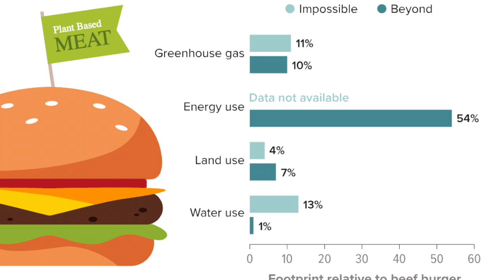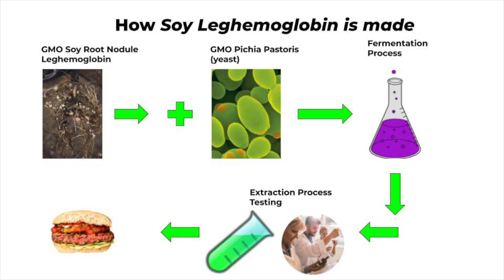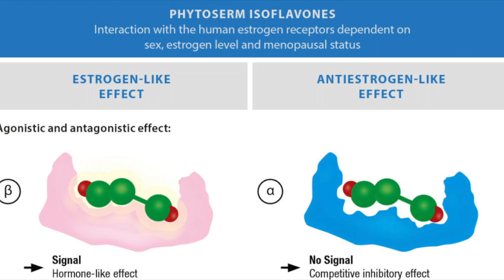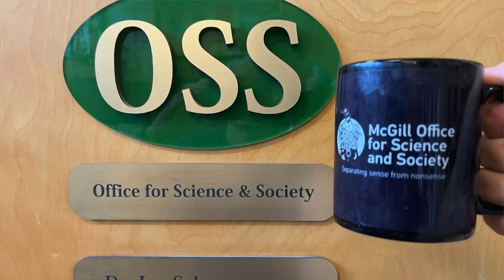Cup o'Joe-No, a soy burger will not turn a man into a woman!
No, the Impossible Burger will not feminize men, nor will it disrupt women’s hormones. While some praise the “Impossible Burger,” made essentially of soy protein, for leaving a smaller environmental footprint than a meat burger, others bash it for being a “processed food,” and some attack it for containing more estrogens than found in pills given to men transitioning to women. In terms of nutrition, there is not much to chose between the Impossible Burger and a meat burger. The Impossible Burger has a lot more sodium than a meat burger, but that is before salt and spices are added to a meat burger. In any case, The Impossible Burger isn’t marketed for the health of the consumer, but for the health of the planet.
It is indeed a processed food, constructed of soy protein, sunflower oil, coconut oil, methylcellulose, dextrose, starch, yeast extract, L-Tryptophan, vitamins and minerals. The sugar content, which makes most processed foods objectionable, is low. The Impossible Burger also contains leghemoglobin, a plant version of hemoglobin that is responsible for the meat flavour. Some people may be put off by soy leghemoglobin being made via genetically engineered yeast, but there is no evidence to prompt any concern about this process.
Now about the estrogen content. Soy contains isoflavones, compounds that have estrogenic properties, meaning that they can fit into estrogen receptors on cells due to the similarity of their molecular structure to that of the body’s estrogen. But isoflavones bind much more weakly to these receptors than estrogen and trigger much less estrogenic activity. Actually, prior to menopause, when women produce lots of estrogen, isoflavones actually reduce estrogenic activity by blocking receptors, while after menopause, when there is less circulating estrogen, they stimulate receptors, albeit weakly.
An Impossible Burger contains about 2 mg of isoflavones, whereas the pills used in gender transition have 8 mg of estrogen. Keep in mind, though, that isoflavones have much weaker estrogenic activity than the estrogen used in the pills. Contrary to the nonsensical claims of some bloggers, eating the plant-based soy burgers is not going to turn a man into a woman. Let’s also add that soy is a mainstay in Asian diets and no adverse effects due to high soy consumption have been noted despite Asians commonly consuming between 25 and 50 mg of isoflavones a day, ten times as much as Americans or Europeans. Epidemiological evidence actually reveals that Asian women have a one third lower risk of breast cancer than seen in western countries and that diet, particularly soy consumption, may be the reason. There is room for soy in the diet but there is no room for nonsense.